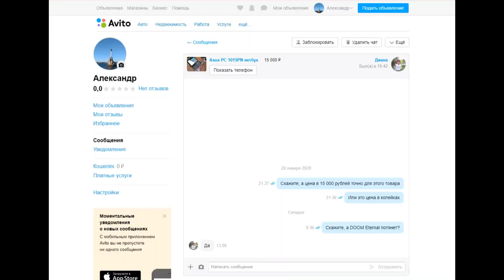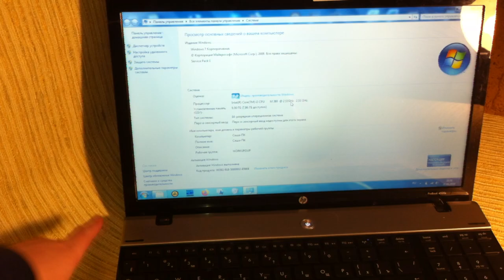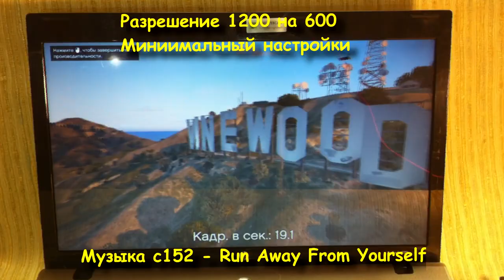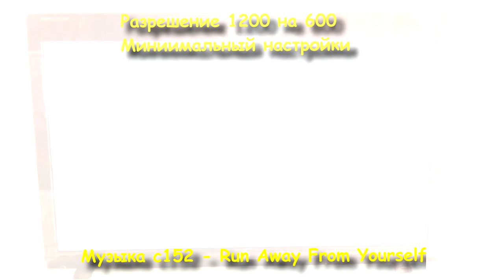РАЗВОД НА АВИТО | ТЕСТЫ HP PROBOOK 4520S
Сегодня я поведую о том, как меня пыталась развести дама на "игровой нетбук", также вы увидите как справляется ноутбук, который мощнее нетбука с GTA V. Смыслом данного ролика является, показать, о том какие бывают "барыги" на Avito. И чтобы вы думали своей головкой, пржде чем бежать и покупать технику.